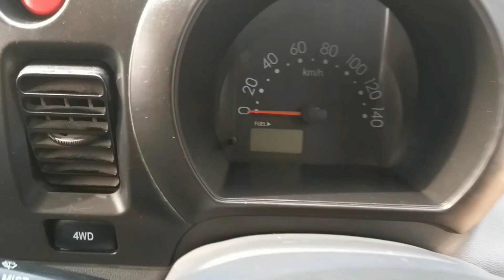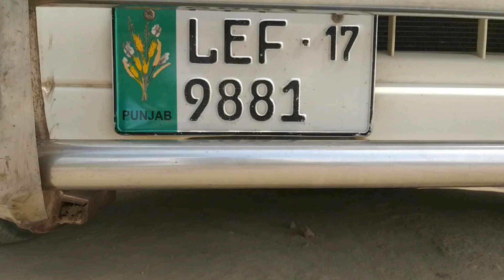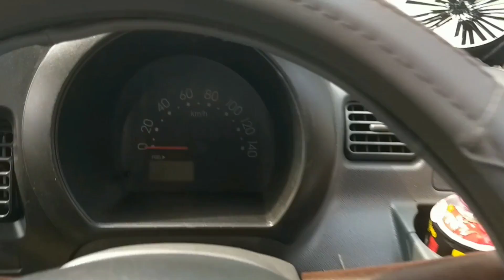Used cars for sale ! Minivans ! Suzuki every ! Daihatsu hijet ! Best family van price in pakistan,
Sukhera motors,

Content No...03049120711. call and WhatsApp

(1)

sold out in 1 no

Daihatsu hijet van...

Model...2013..2017

(2)

Suzuki every...

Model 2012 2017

(3)

Daihatsu hijet.

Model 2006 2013